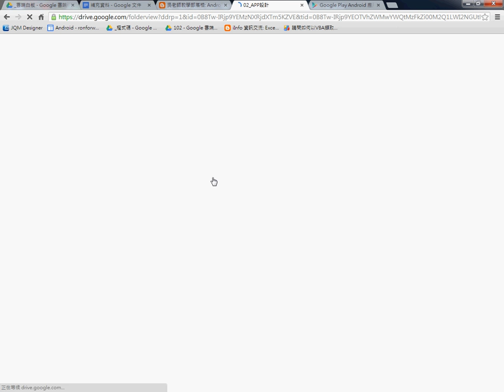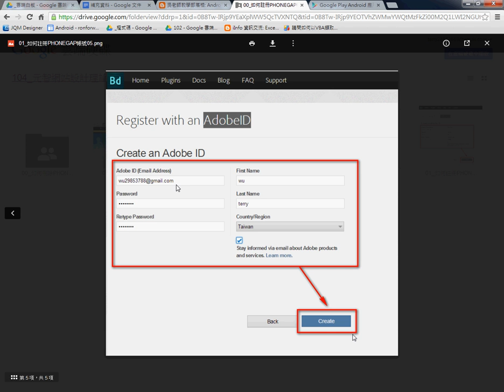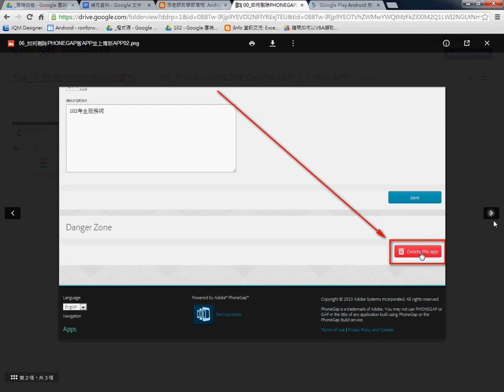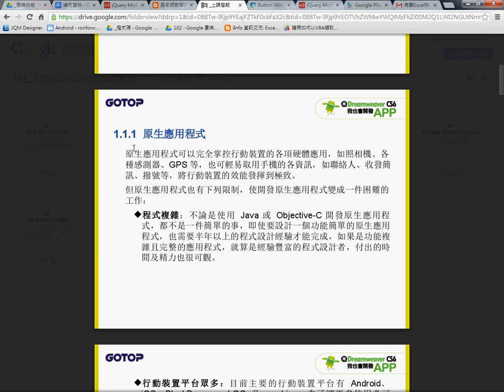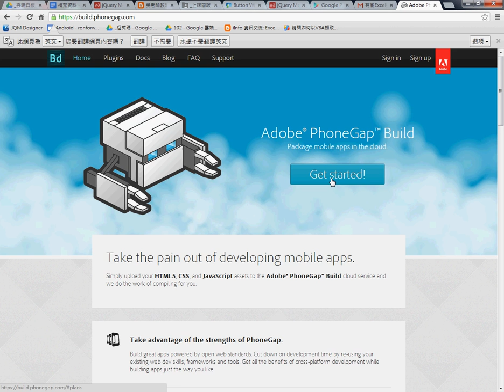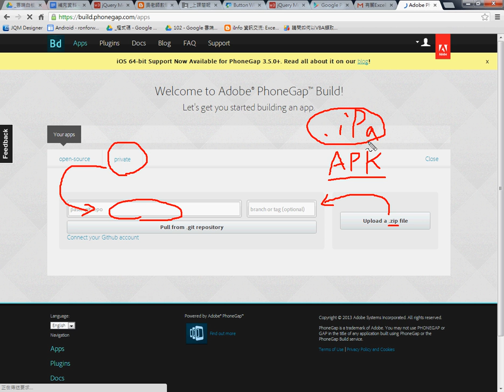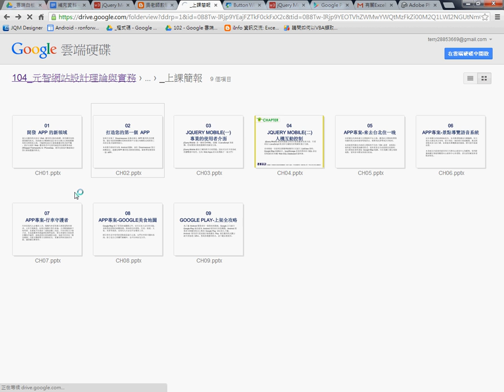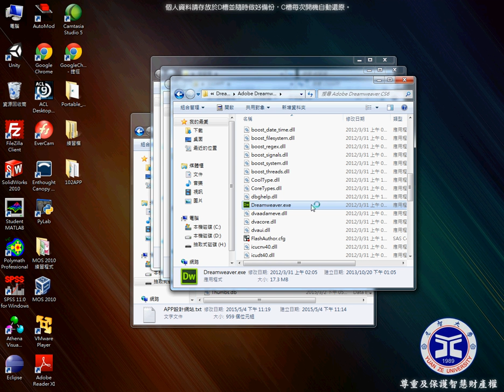01 APP應用與註冊PHONEGAP帳號